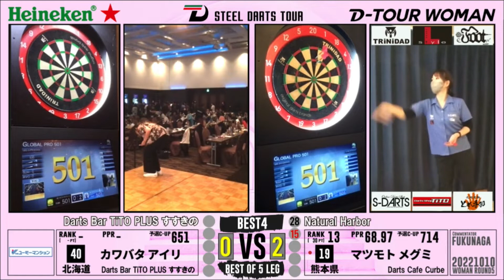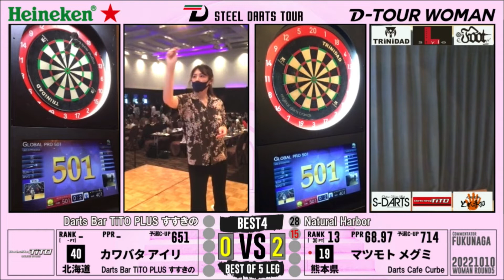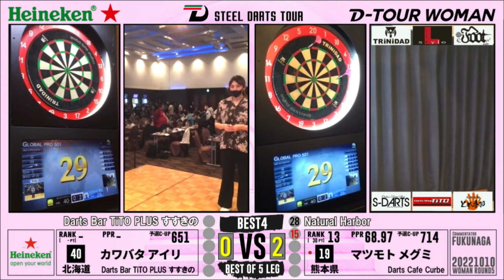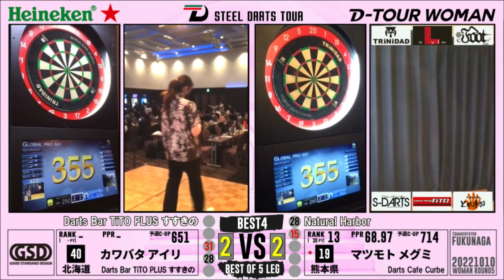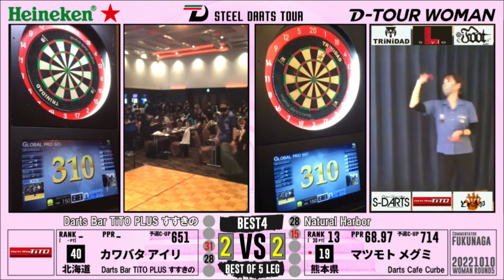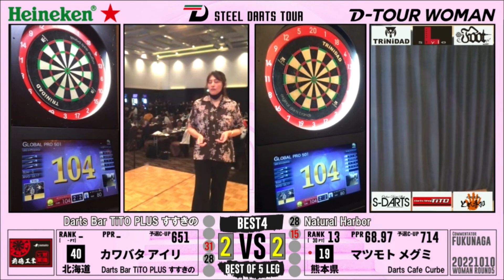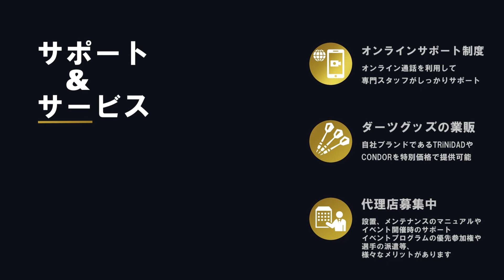【D-TOUR WOMAN 第五戦】カワバタ アイリ vs マツモト メグミ【BEST4】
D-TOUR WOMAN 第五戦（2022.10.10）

【BEST4】
カワバタ アイリ vs マツモト メグミ